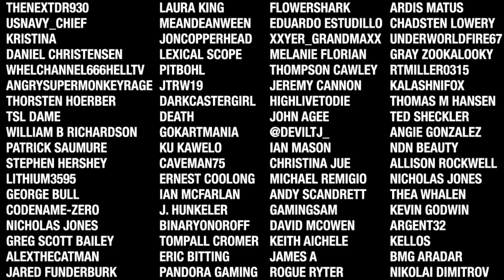7 Days To Die - Nightmare EP40 (This is Fine...)